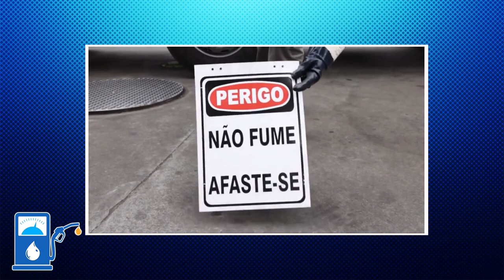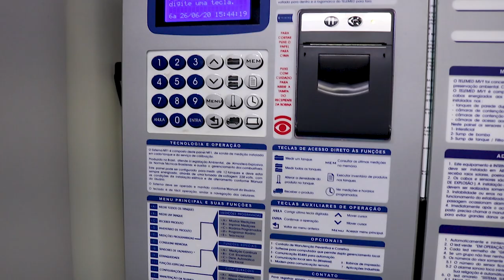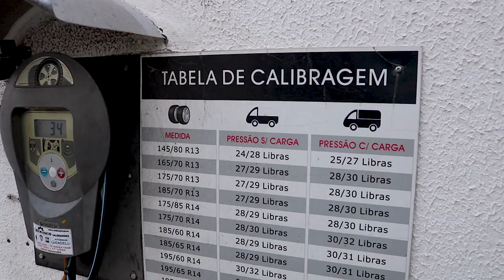COMO FUNCIONA UM POSTO GASOLINA ⛽⛽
Sua generosa contribuição, independentemente do montante, desempenha um papel crucial em nosso trabalho contínuo de produzir conteúdo de qualidade.

Bem-vindo ao nosso vídeo fascinante sobre como funciona um posto de gasolina! Você já se perguntou o que acontece nos bastidores quando você para para abastecer o seu veículo? Prepare-se para uma jornada pelos corredores ocultos de um posto de gasolina, onde revelaremos todos os segredos e processos envolvidos nesse importante estabelecimento.

Neste vídeo, exploraremos cada aspecto do funcionamento de um posto de gasolina, desde a chegada dos combustíveis até o momento em que você coloca a mangueira no tanque do seu carro.

Começaremos com a chegada dos caminhões-tanque, responsáveis por trazer os diferentes tipos de combustíveis, como gasolina, diesel e etanol. Vamos mostrar como ocorre o processo de descarregamento e armazenamento desses combustíveis, garantindo a qualidade e a segurança dos produtos.

Em seguida, vamos revelar os bastidores da loja de conveniência, que muitas vezes faz parte de um posto de gasolina. Você descobrirá como são selecionados os produtos, organizados nas prateleiras e como é feito o atendimento aos clientes, além de conhecer os serviços adicionais oferecidos, como troca de óleo e calibragem de pneus.

A seguir, adentraremos na área dos tanques subterrâneos, onde o combustível fica armazenado antes de ser bombeado para as bombas de abastecimento. Explicaremos como ocorre o processo de filtragem e separação de impurezas, garantindo que o combustível chegue limpo e puro ao tanque do seu veículo.

Por fim, abordaremos o abastecimento em si. Você entenderá como funcionam as bombas de combustível, desde a seleção do tipo de combustível até o controle de volume e o pagamento. Também discutiremos as medidas de segurança adotadas para prevenir vazamentos e incêndios, garantindo a proteção dos clientes e funcionários.

Se você sempre se perguntou como tudo isso acontece, este vídeo é para você! Junte-se a nós nessa exploração fascinante do funcionamento interno de um posto de gasolina. Prepare-se para descobrir os segredos e os detalhes que fazem desse lugar essencial para o abastecimento dos nossos veículos.

Assista ao vídeo agora e mergulhe no universo dos postos de gasolina!